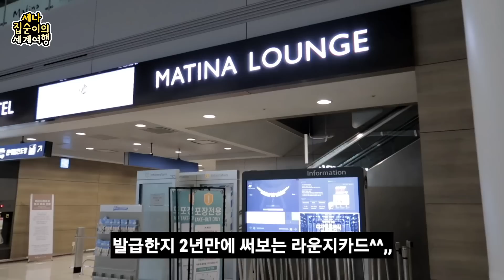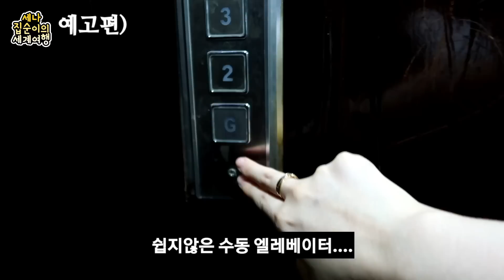✈EP.1드디어 출국! 북한사람에 이어 이번엔 아이돌...? 기내에서 만난 아이돌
드디어 집순이 세나 출국합니다🥲
기내 옆자리에 아이돌이 탔는데 너무 신기했어요ㅋㅋㅋ
아프리카 예고편까지 넣어놨으니 끝까지 봐주시고
앞으로 여행영상 계속 올릴테니 함께해용!😆